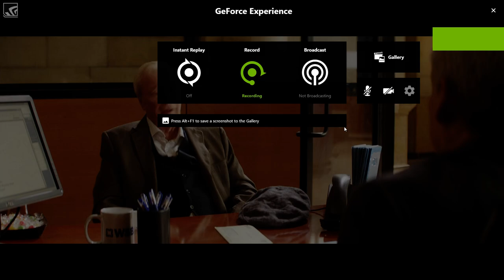Going In Style (The Heist Scene)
Going In Style Heist Scene